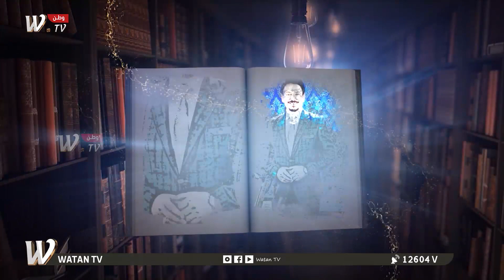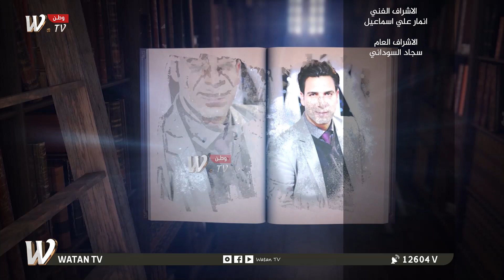الكتاب مع الفنانة سمر محمد